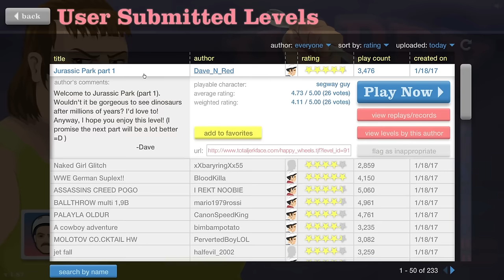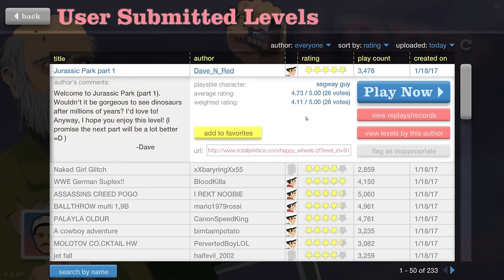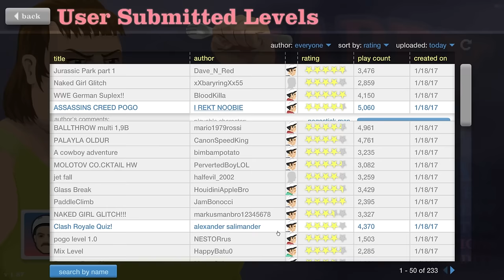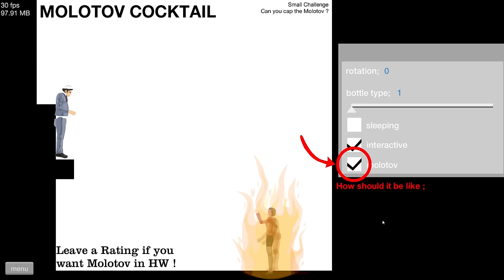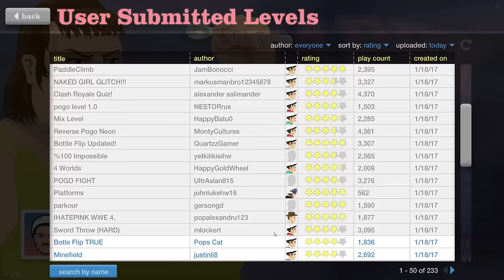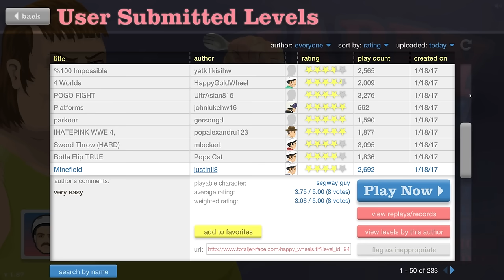ASSASSINS CREED В HAPPY WHEELS! - Happy Wheels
Убиваем жирдяя в Assassins Creed карте в Happy Wheels !

Я Кристалл | Crystal! Играю в игры! Здесь вы найдете как бесплатные игры, так и игры на слабые пк! Я стараюсь играть в лучшие игры и игры на русском! Еще есть игры для детей и иногда онлайн игры! Для мобильных - андройд, ios. Вы всегда можете -скачать игры, играть бесплатно и играть онлайн, а так же первыми увидите обзоры и прохождение! Если у вас есть дети то здесь есть всё для детей! Без мата. Ну и конечно игры для детей! лучшие бесплатные игры! слабый пк? Не проблема!Только на канале кристал!